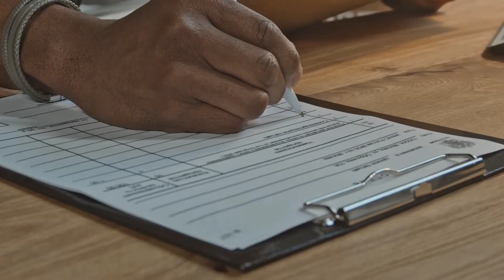Healthy Tips To Improve Memory For Any Age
In this video, I'll be explaining some tips to improve memory for any age. As we get older we may start to forget more often and conditions like dementia start to creep up. Get a head start and introduce yourself with these 6 healthy tips that you won't regret. Down below I also have a link to another video of mine that talks about healthy that you should check out since it also provided detail on improving your memory!

The information and resources available in this YouTube
channel is for informational and educational purposes only